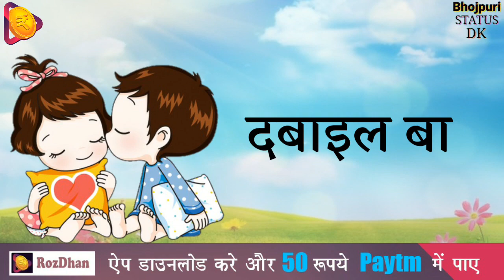Dil bechara dabail ba new status khashari lal jabardast bhojpuri status by youtuber Raushan Singh